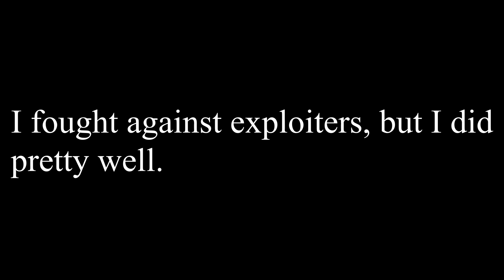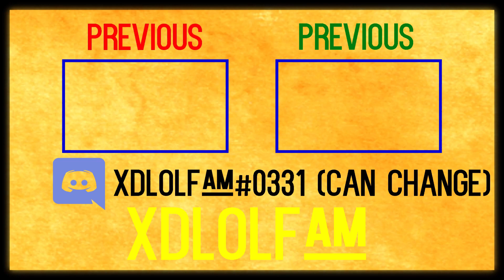Roblox Prison Life "GOATed"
First montage since the 'Clapping Noobs' series.